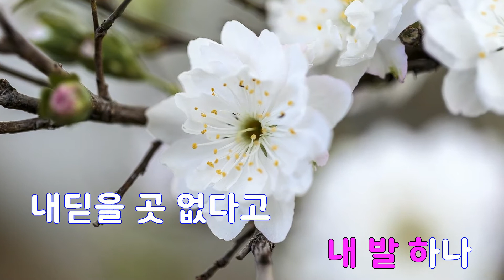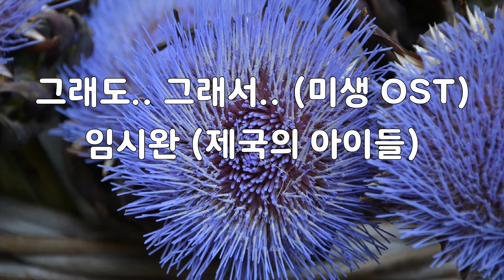[은성 반주기] 그래도.. 그래서.. (미생OST) - 임시완(제국의아이들)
그래도.. 그래서.. (미생OST) - 임시완(제국의아이들)
작사 ː 임시완.청담슈퍼1, 작곡 ː 임시완.박성일.청담슈퍼1